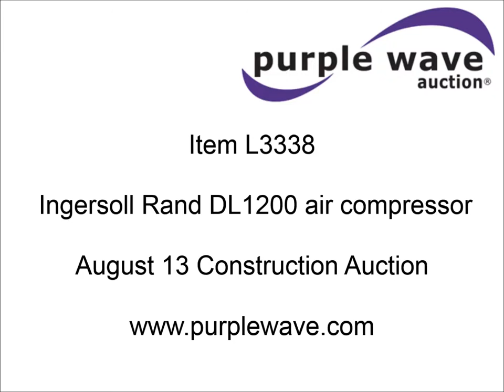Ingersoll Rand DL1200 air compressor for sale | sold at auction August 13, 2015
Ingersoll Rand DL1200 air compressor
Detroit Diesel V12 diesel engine
100 psi
1,200 cfm
Pintle hitch
7.50-20 tires
Serial 47992M

It was located in Belle Plaine, MN, and we sold it to the highest bidder for $1,760.